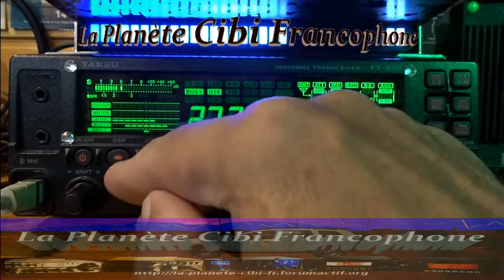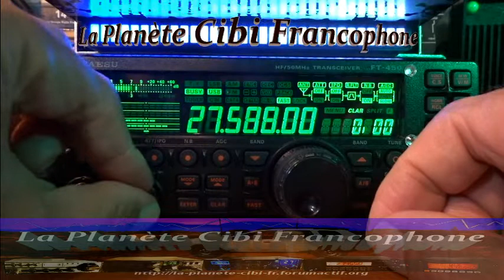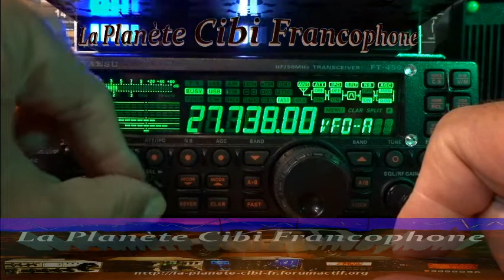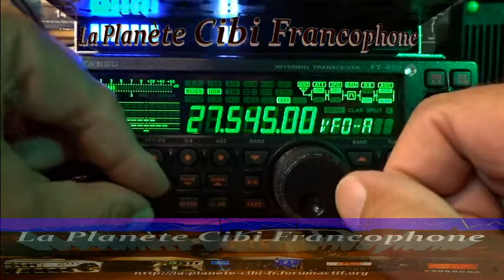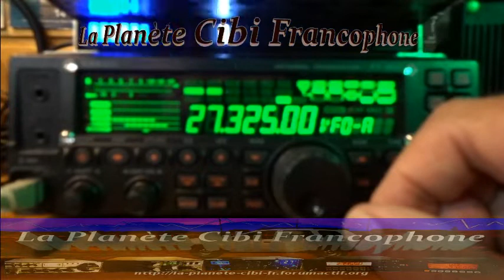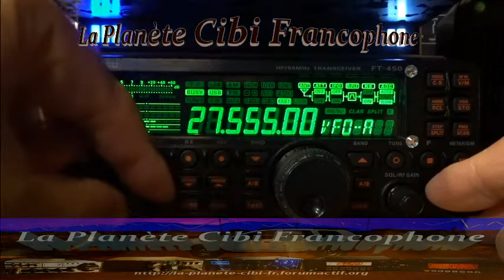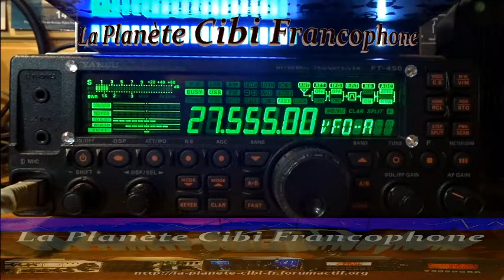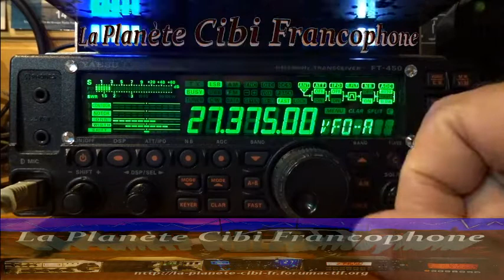CB Propag Grand local + Europe + test ... (03/08/2022) Y. FT-450AT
Test de ma nouvelle caméra Sony DSC WX500.